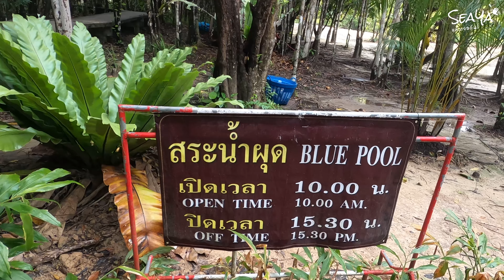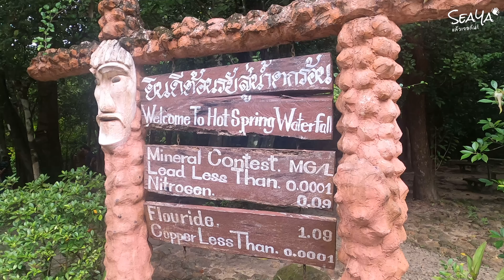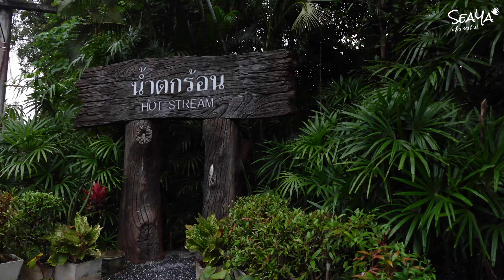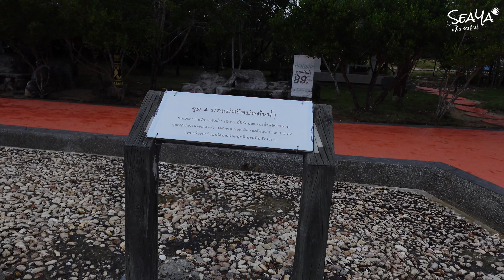SEAYA - Vlog กระบี่ไม่ได้มีดีแค่ทะเล EP.1 สระมรกต สระน้ำผุด น้ำตกร้อน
ทริปนี้เราไปเที่ยวที่กระบี่และพังงากัน แต่ช่วงนี้ฝนตกเกือบทุกวันเลย ไปดูกันว่าเราพาไปเที่ยวกันที่ไหนบ้าง